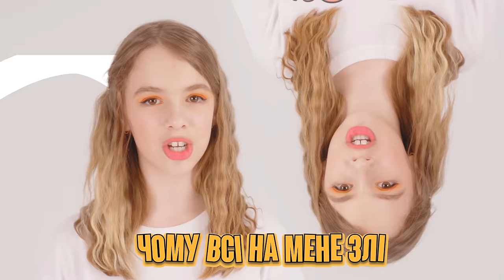MARIKA - ROBLOX (Official Video)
Directed - darcycalll
Camerawoman - so_shoni
Edit/Color - kolomiets.vl
VFX - twoiks
MAKE UP - Anastasia Fedorenko
CHOREOGRAPHER - sapsaydance
HELPER - kovalidzee
PRODUCED BY REPLAYMUSIC.UA